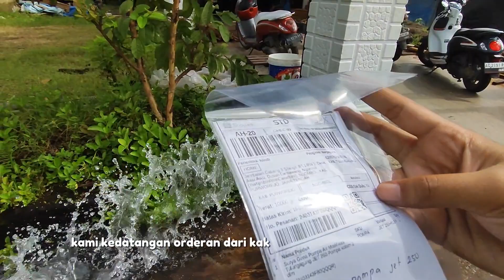UJI COBA PEMASANGAN POMPA AIR MODIFIKASI TYPE JET 250